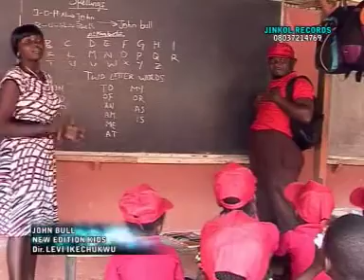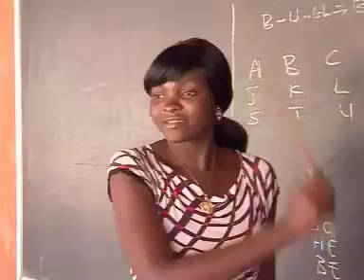New Kids Edition - Holiday 1 (Official Video)